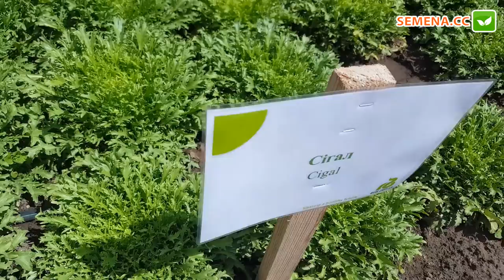Салатний цикорій Сігал (Rijk Zwaan) Культура в полі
А також за телефонами:
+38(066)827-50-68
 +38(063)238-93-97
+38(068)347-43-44